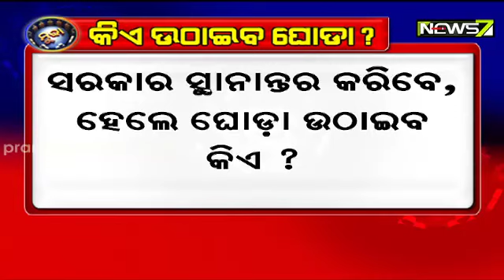MUDDA | କିଏ ଉଠାଇବ ଘୋଡା? | June 18, 2021